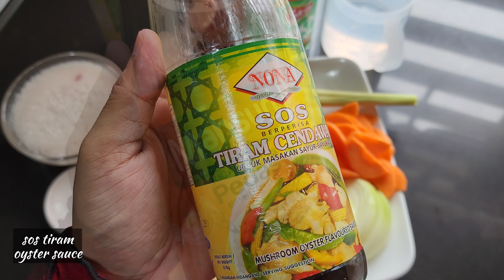Siakap Kicap Pedas Ala Thai Sedap Sungguh!! | Resepi Mudah & Sedap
Bahan²👇

2 ekor ikan siakap
1sk serbuk kunyit
tepung jagung
garam secukup rasa
4 ulas bwg putih
3 inci halia
2 btg lada merah
5 biji cili padi
1/2 biji bwg holland
1 biji tomato
1/2 btg lobak merah
1 btg serai
1 biji bwg besar
serbuk perasa
sos tiram
kicap manis pedas (rujuk video)
cuka makan
air secukupnya
1sb tepung jagung

Ingredients👇

2 seabass
1tsp turmeric powder
corn flour
salt to taste
4 cloves garlic
3 inch ginger
2 red chillies
5 red bird eye chillies
1/2 holland onion
1 tomato
1/2 carrot
1 lemongrass
1 onion
seasoning powder
oyster sauce
hot sweet soy sauce (refer video)
vinegar
enough water
1tbsp corn flour